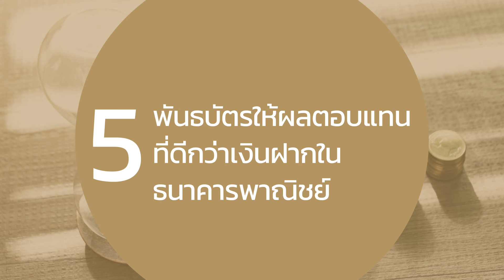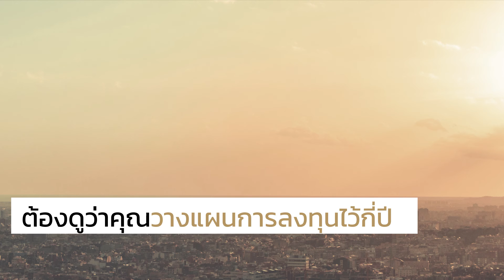5 Reasons to Buy Bonds. And 5 not to. : 5 เหตุผลที่จะซื้อและไม่ซื้อพันธบัตร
หลายคนถือเป็นการลงทุนที่ปลอดภัย แต่เช่นเดียวกับทุกสิ่ง คุณควรเรียนรู้ข้อดีและข้อเสียก่อนตัดสินใจซื้อ

เริ่มเส้นทางการลงทุนของคุณวันนี้กับ DBS Thailand